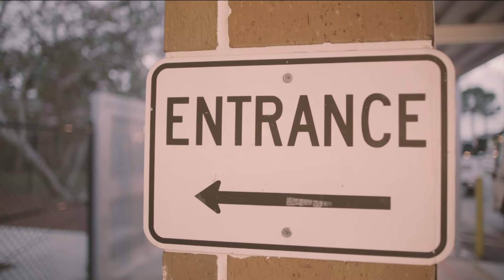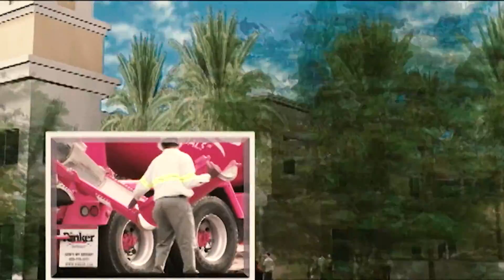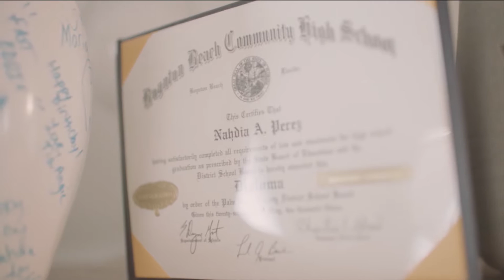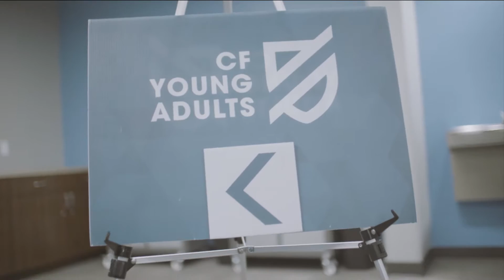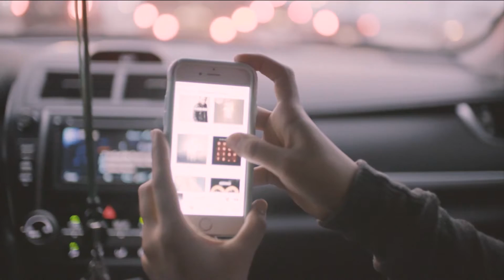Vision Weekend | Pastor Todd Mullins